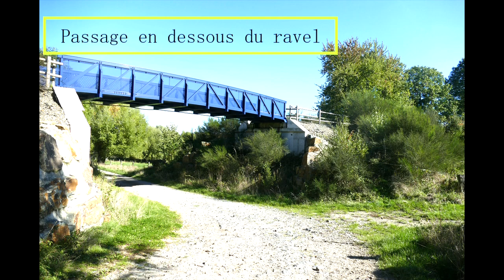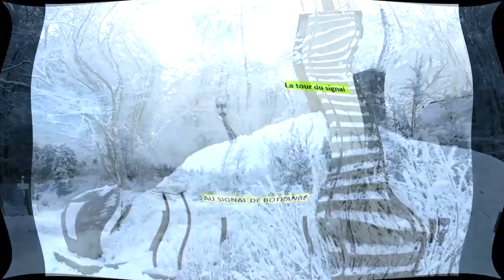Aachen - Micheroux Ballade Octobre - Décembre 2022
Circuit en plus de Hombourg - Haut de Froidmont - Melen - Botrange